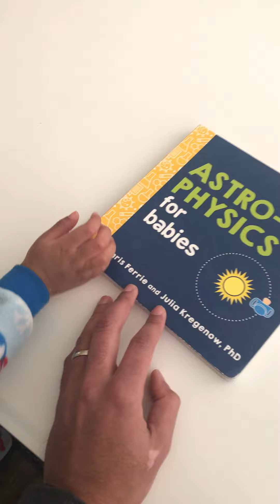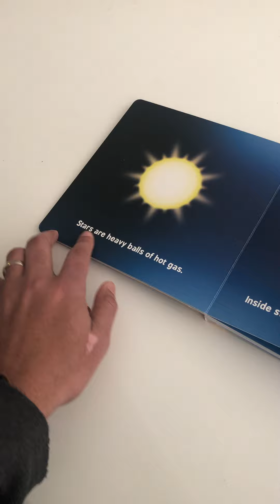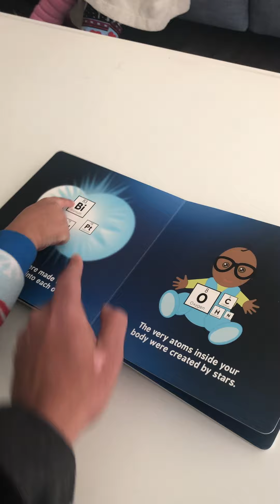Zane Reads "Astro-physics for Babies" by Chris Ferrie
Zane wanted to spend the night at his amma's house. I said he had to read a book first!